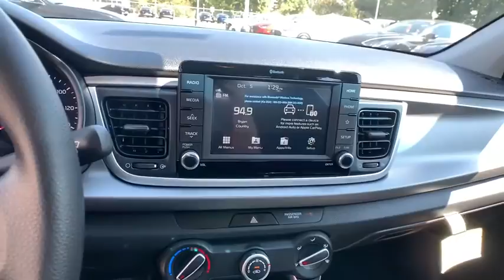2020 Kia Rio Smyrna, Marrietta, Atlanta, Alpharetta, Kennesaw, GA 287911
Clear White New 2020 Kia Rio available in Smyrna, Georgia at Ed Voyles Hyundai Kia. Servicing the Marrietta, Atlanta, Alpharetta, Kennesaw, GA area.

2020 Kia Rio LX Black Cloth.Ed Voyles KIA offers a varied and accommodating selection of new Kia models, including the much-loved Kia Forte, Optima, Cadenza, K900, Sorento, Soul and Sportage. Each of these vehicles comes with a 5 yr/60,000 mile limited comprehensive and 10 yr/100,000 mile Powertrain Warranty. * All available rebates are applied to the advertised pricing. Advertised pricing is on in-stock units only and includes all applicable dealer discounts, manufacturer discounts, and incentives. Prices exclude tax, tag, title, and electronic filing fees. A copy of the advertisement must be presented at time of purchase to receive any special or advertised price. Prior sales are excluded. Cannot be combined with website offers. We attempt to update this inventory regularly; however, there can be a lag between the sale of a vehicle and the updating of inventory. * The efficiencies of eCommerce permit us to offer eCommerce consumers pricing benefits. Therefore, prices on this website are available only to consumers who initiate their transactions via email or the contact mechanism of this website. * While every reasonable effort is made to ensure the accuracy of this information, we are not responsible for any errors or omissions contained on the pages of this website. Price includes: $1000 - Kia Customer Cash. Exp. 11/02/2020